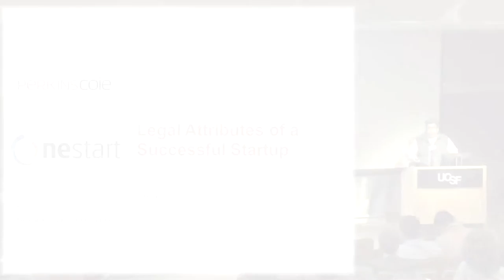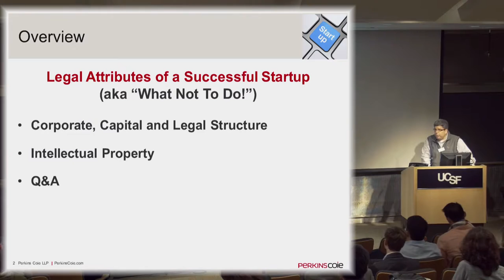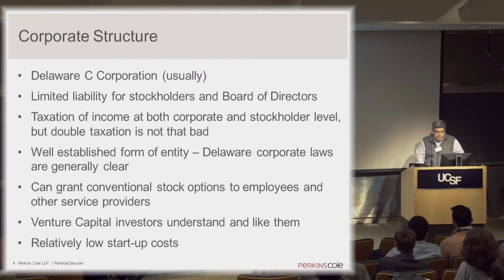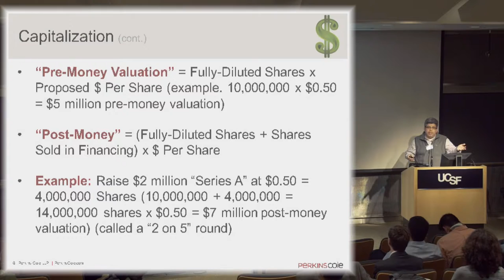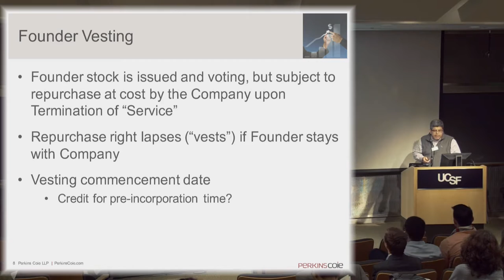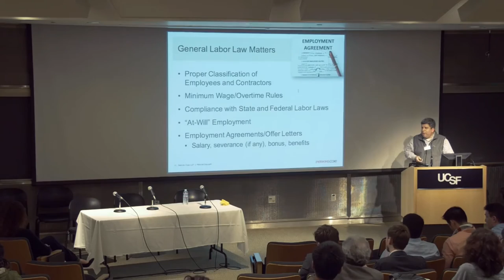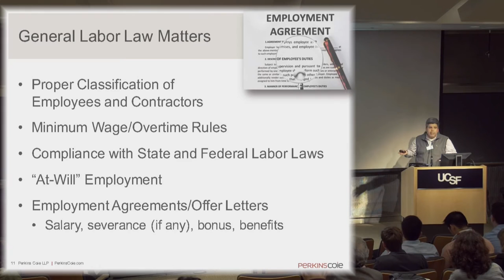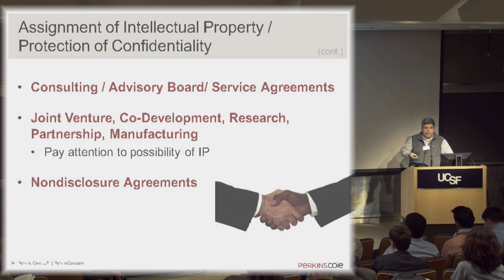Corporate Law and IP Law - Perkins Coie LLP